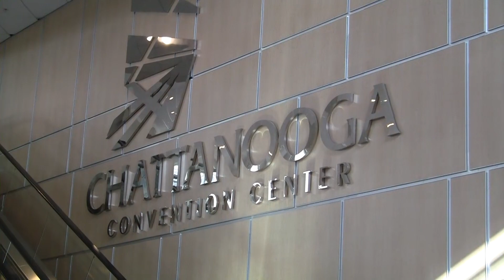R2K2 blast from the past: NGG 2019 - The Nobles